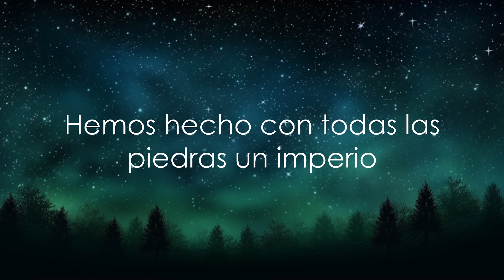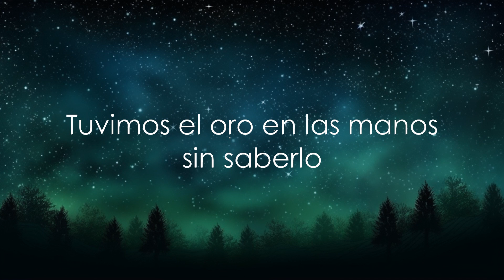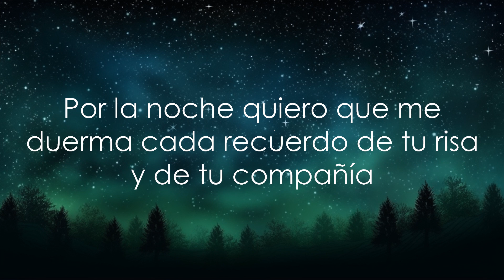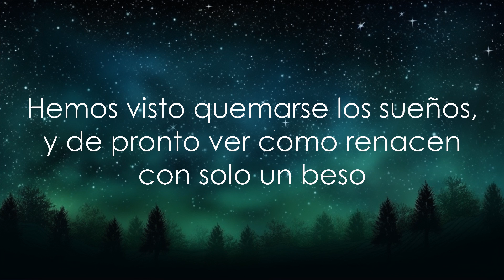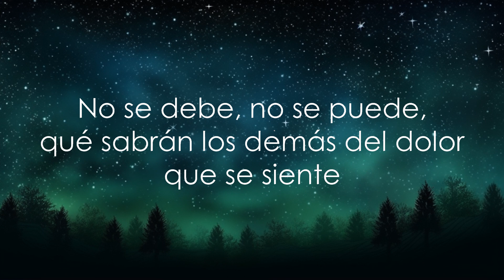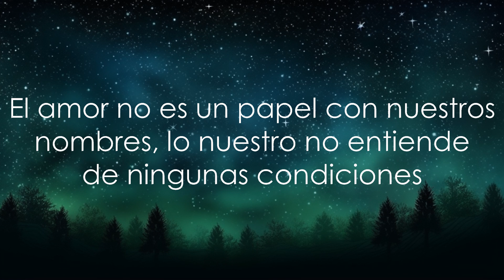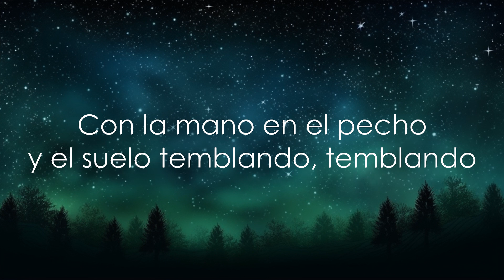Pablo Alborán - Castillos De Arena (Letra) | 30mins Trending Music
LETRA:

Hemos hecho castillos de arena,
y hemos vuelto a empezar
cuando el mar golpeaba las puertas.
Hemos hecho por cada huracán una vela.

Hemos visto quemarse los sueños,
y de pronto ver como renacen con solo un beso.
Hemos hecho con todas las piedras un imperio.

Nadie puede medir la distancia entre el cielo y el mar
sin embargo veo desde mi orilla que se pueden tocar.

Por la calle rescato tu nombre
de cada esquina y cada banco donde nos miramos,
con la mano en el pecho y el suelo temblando, temblando.
Por la noche quiero que me duerma
cada recuerdo de tu risa y de tu compañía,
con el mundo apagado y la piel encendida, encendida.

No se debe, no se puede,
qué sabrán los demás del dolor que se siente.

Hemos sido testigos del miedo,
el silencio quería ganar la carrera primero.
Tuvimos el oro en las manos sin saberlo.

El amor no es un papel con nuestros nombres,
lo nuestro no entiende de ningunas condiciones.
Un camino tiene siempre dos direcciones
y vivimos en medio, amando a tirones.

con la mano en el pecho y el suelo temblando, temblando, temblando.

qué sabrán los demás del amor que se siente.